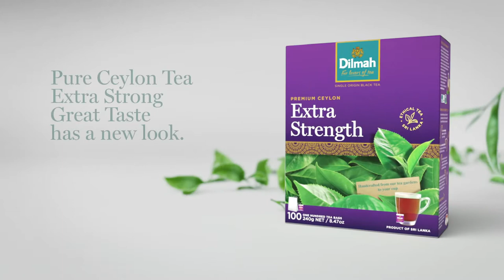Dilmah Extra Strength’s got a NEW LOOK!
Your favourite strong cuppa, Dilmah Extra Strength - has got a NEW LOOK!
Taste this full bodied, rich brew here!